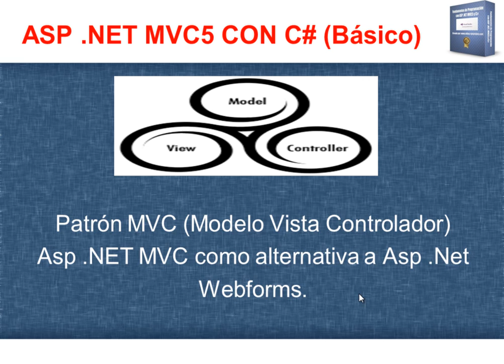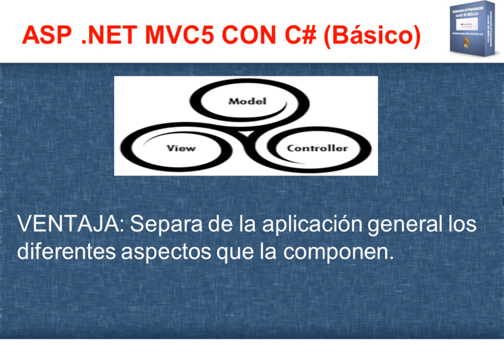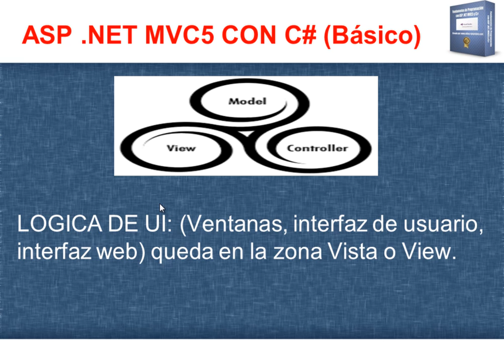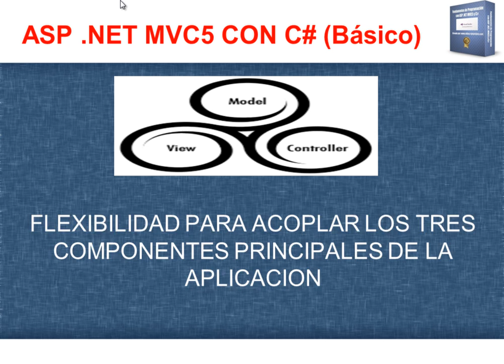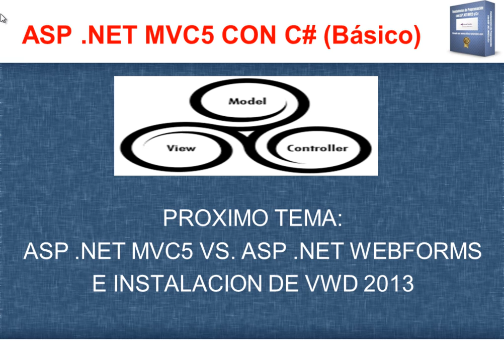CURSO DE ASP .NET MVC5 CON C# Y SQL SERVER - VIDEO 01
Introducción al curso. Explicación sobre qué es MVC5 vs. Webforms. Explicación teórica sobre Model, View y Controller. Lógicas de Interfaz de Usuarios, Lógica de Navegación y Lógica de Modelos. Ventajas del uso de MVC.